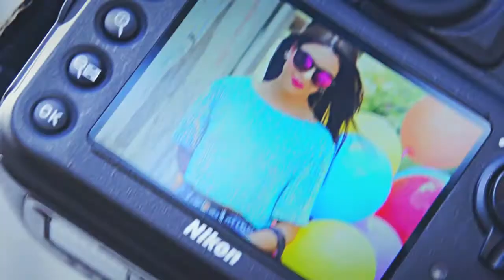CROMOS MAKING OF: Portada Marzo 2014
Behind the scenes de nuestra portada de Marzo 2014: Nadina Agurcia Elvir (Revista Cromos Honduras)